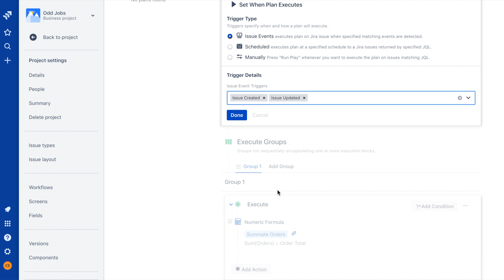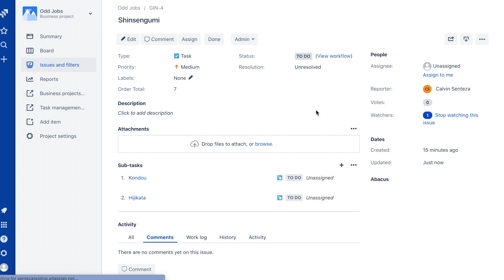Sub Task Rollup to Issue Formula - Abacus Tutorial